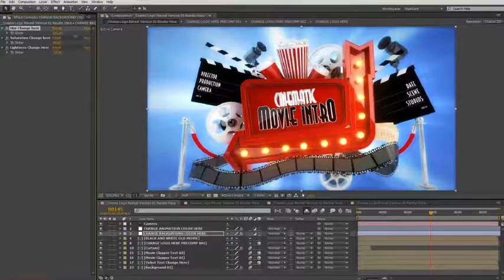Cinematic Movie Logo Reveal bundle | After Effects Template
MUSIC HERE ?ref=kingfisherpro
4 places for your logo or text
Alpha channel included in all versions
Black and White ( old film look ) version included for all versions
Easy change background colors with sliders
Easy change animation color with sliders
Easy turn on and off Curtain, Curtain rendered with alpha channel ( transparent background )
2 places for your text or any asset on movie clappers per version
1 place for your text or any asset on tickets
Music is not included link for music is in help file
Font used link is in help file
I really hope you like this project and will rate it, if you already haven’t!